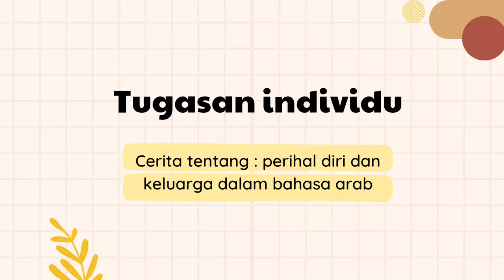BBA3013 | Tugasan individu